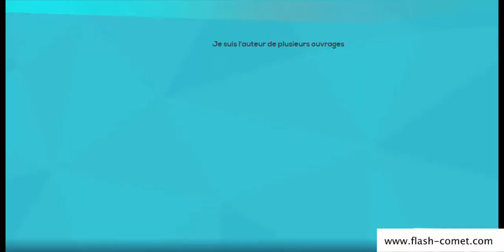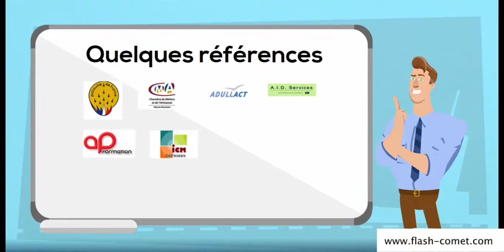André Debaisieux CV de formateur independant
Formations web pour Webmaster réalisé par André Debaisieux  sur Toulouse 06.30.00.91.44